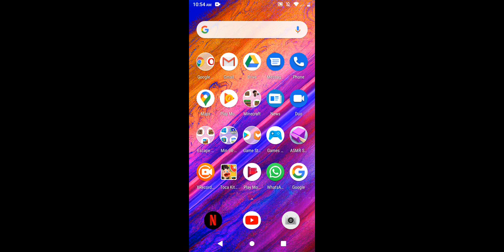Sm64 clay edition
Rzhxhcgf

Ha